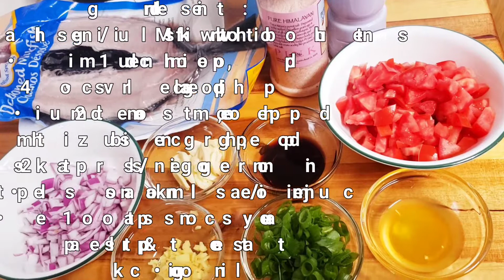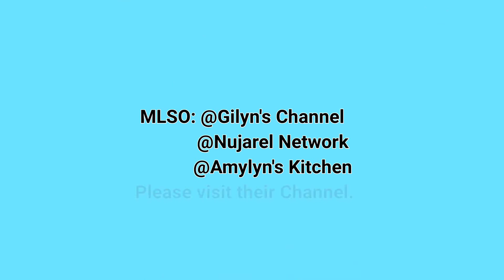Easy way to grill Bangus Milkfish in the oven with dipping soy sauce / Ininhaw na Bangus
Easy way to grill Bangus Milkfish in the oven with dipping soy sauce

Ingredients:

1 whole bangus/milkfish with or without bones
1 medium onion, chopped
4 cloves garlic, chopped
2 medium tomatoes, chopped
thumb size ginger, chopped
2 stalks spring/green onion
2 tablespoons kalamansi juice
1/4 cup soy sauce, divided
salt and pepper to taste
cooking oil

THANK YOU! HAVE A GREAT DAY! KEEP SAFE EVERYONE. See you again on my next video.